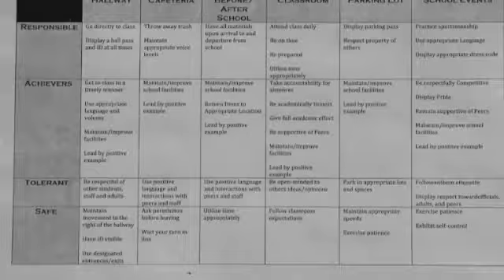Tolerant in the classroom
RATS at Algonac High School